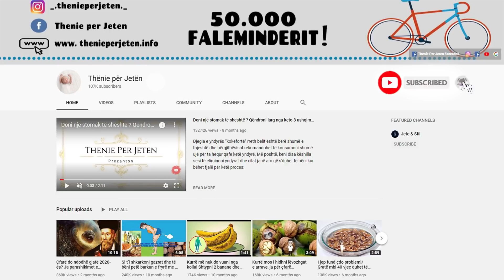Kuroni Infeksionet e veshkave vetem duke konsumuar këtë frut gjithmonë pas darkës, ja cili është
Sipas të dhënave shega është e pasur me vitaminë C dhe antioksidantë që luajnë një rol thelbësor në parandalimin e akumulimit të baktereve në veshka dhe rrugët urinare. Vitamina C forcon imunitetin dhe e bën atë më të aftë . Për shëndetin e veshkave dhe të traktit urinar, ekspertët rekomandojnë ngrënien e një shege ose pirjen e lëngut të saj çdo mbrëmje pas darkës.

According to the data, pomegranate is rich in vitamin C and antioxidants that play an essential role in preventing the accumulation of bacteria in the kidneys and urinary tract. Vitamin C strengthens immunity and makes it more capable. For kidney and urinary tract health, experts recommend eating a pomegranate or drinking its juice every evening after dinner.